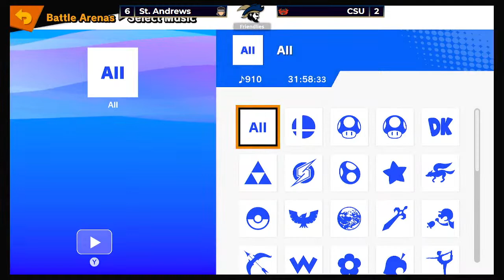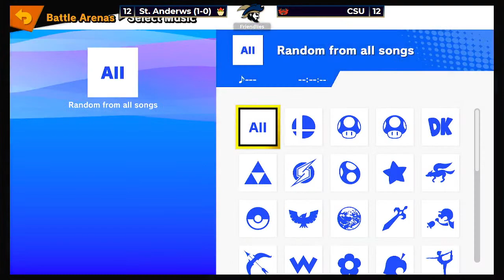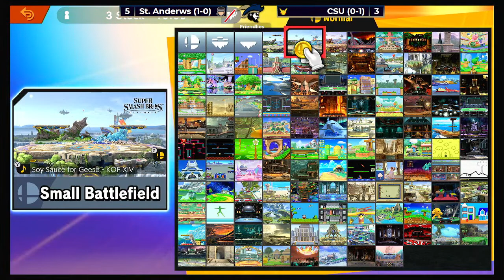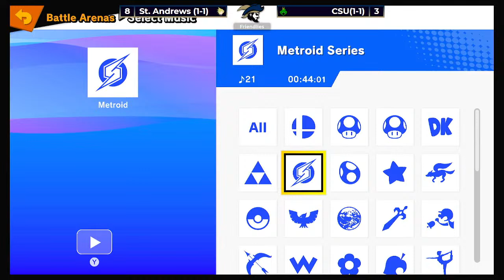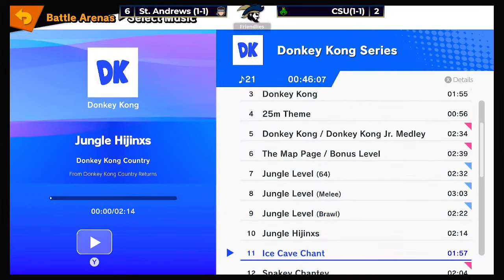SSBU Buccaneers vs St. Andrews Esports (SSBU) - NACE Starleague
NACE Starleague Open Plus: East 2B Conference
SSBU Buccaneers (1-1) vs St. Andrews Esports (SSBU (3-0)